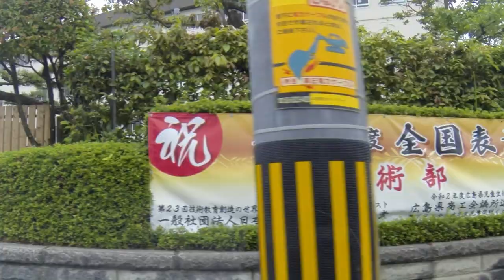【Ｊリーガーの母校】元日本代表 槙野智章さんの出身校 横川駅→広島市立庚午中学校広島市営庚午南住宅 西区庚午中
今回のお客様は男性で、目的地は広島市立庚午中学校です。Ｊリーグ・元日本代表の槙野智章さんの出身校です。お客様を降ろした後、市営庚午南住宅を見学して宮島街道を通って帰ります。生徒数は、一時期は2000名近くまで増えたマンモス校でした。2020年は、通常学級と特別支援学級を合わせて774人で、少子化の時代では多い方ではないでしょうか。
市立庚午中学校の周辺は、明治初期の開拓地です。地名の由来は、干拓に着工した年、明治３年の干支にちなんでいます。明治３年から22年は佐伯郡の新開。明治22年から草津町庚午新開となる。明治２年の秋の凶作により困窮者救済のため藩営事業として始められた。昭和４年から広島市の大字。昭和８年に庚午町となりました。
広島市西区庚午中。

‹アクセス›
横川駅からのタクシー料金：1940円

00:00 横川駅
09:00 市立庚午中学校
10:05 市営庚午南住宅
13:50 草津変電所